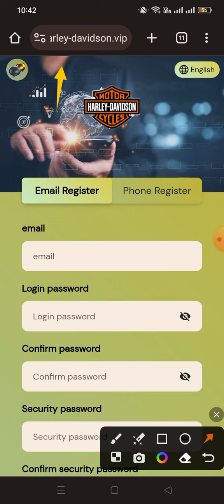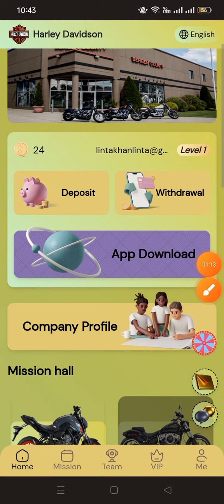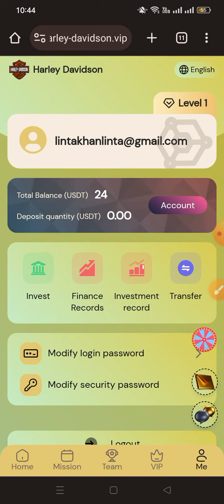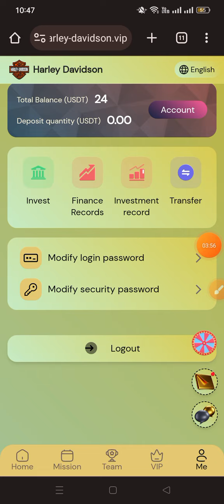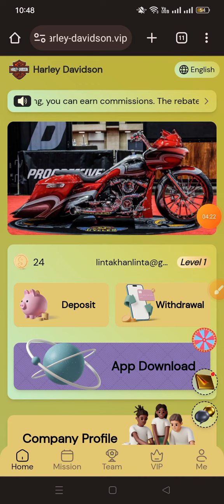Harley-Davidson | New USDT financing solution | USDT investment official website | USDT money-makin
Harley-Davidson Signup Bonus 24 USDT The minimum deposit amount for VIP1 user upgrade is 6 USDT

The platform withdrawal fee is 0, and you can withdraw money at any time within 24 hours!

If you invest 36 USDT for the first time, you will receive 5% USDT, which can be directly deposited into your account or withdrawn.

Earning benefits:
Money-making project 1: Invest 6 USDT - Daily income: 1.25 USDT
Money-making project 2: Invest 36 USDT - Daily income: 7.8 USDT
Money-making project 3: Invest 136 USDT - Daily income: 31 USDT
Money-making project 4: Invest 436 USDT - Daily income: 104 USDT
Money-making project 5: Invest 936 USDT - Daily income: 234 USDT
Money-making project 6: Invest 1836 USDT - Daily income: 483 USDT
Money-making project 7: Invest 3836 USDT - Daily income: 1066 USDT
Money-making project 8: Invest 9836 USDT - Daily income: 2893 USDT
Money-making project 9: Invest 19836 USDT - Daily income: 6199 USDT
Money-making project 10: Invest 39836 USDT - Daily income: 13279 USDT

Provide financing to your agent offline team within 24 hours to get rewards

Team: Invest 100 USDT within 24 hours - get 3 USDT reward
Team: Invest 500 USDT within 24 hours - get 8 USDT reward
Team: Invest 1000 USDT within 24 hours - get 30 USDT reward
Team: Invest 3000 USDT within 24 hours - get 80 USDT reward
Team: Invest 8,000 USDT within 24 hours - get 300 USDT reward.
Team: Invest 16,000 USDT within 24 hours - get 800 USDT reward.
Team: Invest 28,000 USDT within 24 hours - get 1,500 USDT reward.
Team: Invest 50,000 USDT within 24 hours - get 3,000 USDT reward.

Note: If you meet the conditions, please contact customer service within 24 hours to receive the commission. Once the billing cycle expires, it will be considered invalid and your team will need to recalculate and register within 24 hours.
"Harley authorizes all sponsors to share on all major platforms, not limited to any platform!"

Invite Harley friends to manage money and enjoy level 3 rebates

For example: A-level team raises 1,000 USDT, gets 9% commission, 90 USDT
For example: B-level team raises 1000 USDT, gets 3% commission, 30 USDT
For example: C-level team raises 1000 USDT, gets 2% commission, 20 USDT

Harley Motorcycle Transport Co.

New money-making app launched today
Best Money Making Apps Today
The Best Self-Earning Apps of 2023
2023 New Income Application
New power bank app launched today